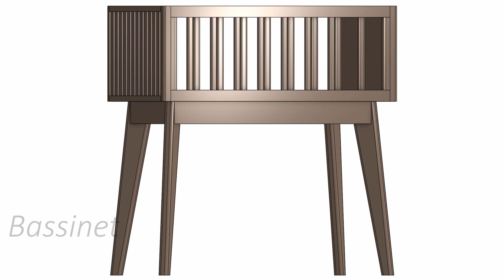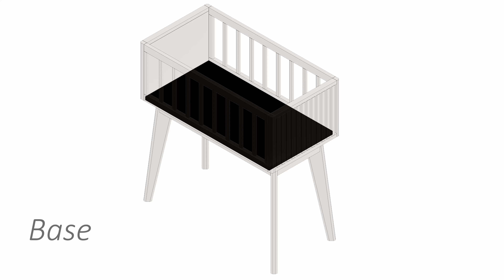How I Built This Modern Bassinet (Shop Sounds Only)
Video 4: This is a build of an original modern design bassinet made from walnut, walnut plywood and oak plywood stained black with India Ink. Everything is finished with Osmo Polyx-Oil Clear Satin. One side of the bassinet can be removed and stored underneath so that the bassinet can be placed up against the bed (easier for nighttime feeds). The legs are detachable so that the bassinet can be easily put away in storage.